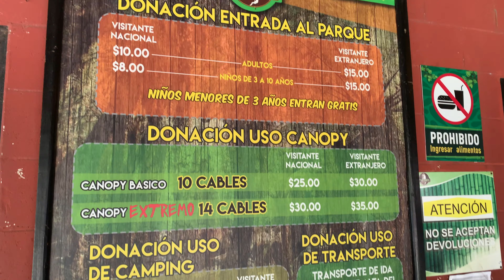FURESA, El salvador.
Una serie de videos filmados durante mi visita a mi pais, El salvador, despues de 14 años!
filmado Mayo, 2021.
videos los viernes
Gracias!